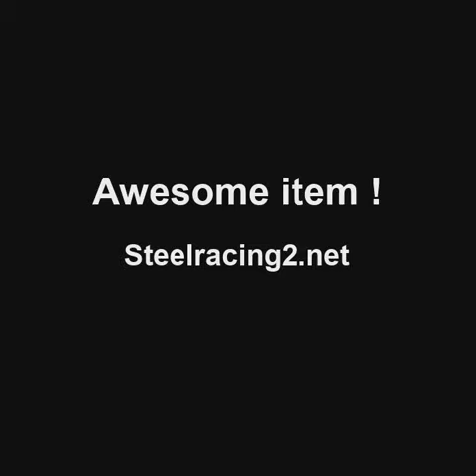shorts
iPhone case